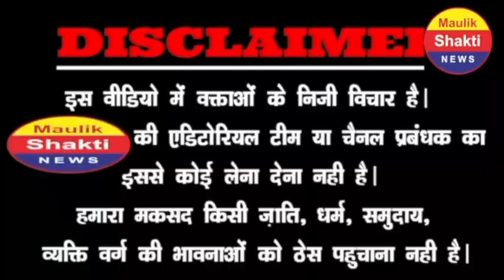2024 चुनाव से पहले सरदारो का खुला अल्टीमेटम!BJP की बढ़ी मुश्किले! | PM MODI | AMIT SHAH | LIVE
देश-विदेश की हिंदी न्यूज़ पढ़ने के लिए हमारी वेबसाइट पर जाएं